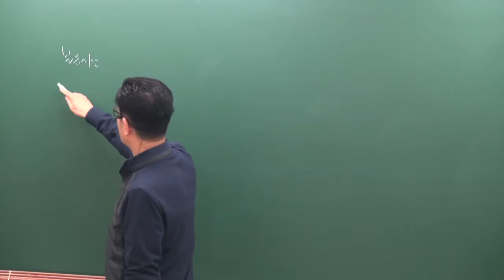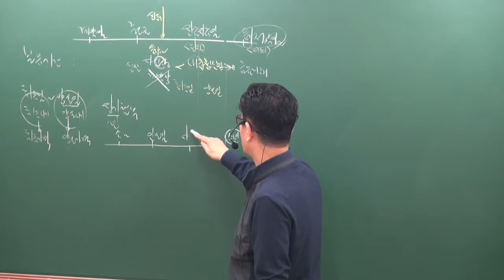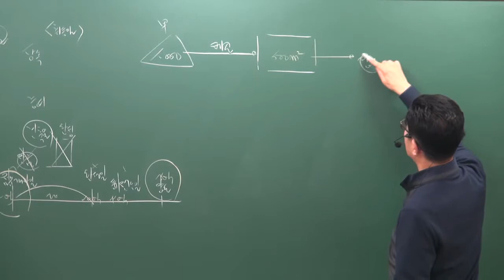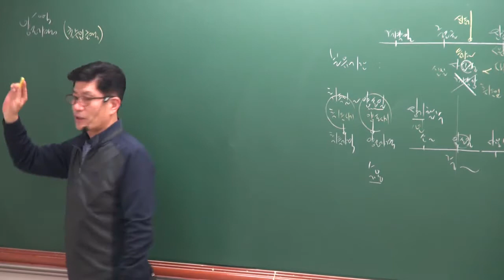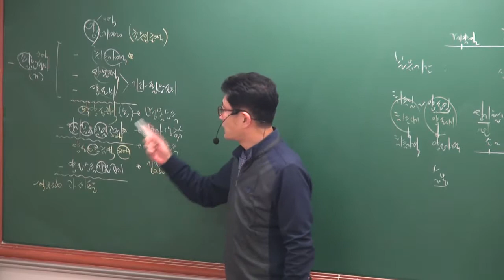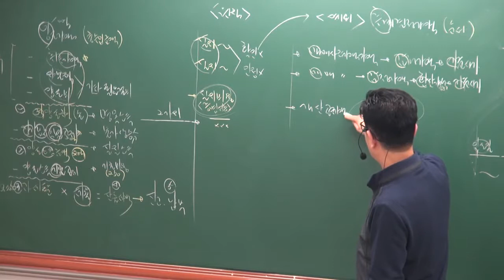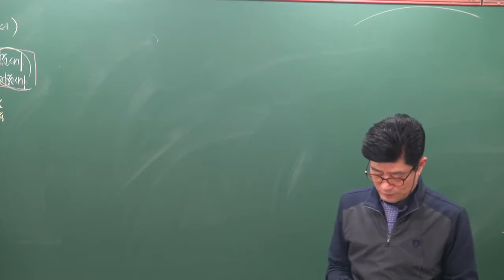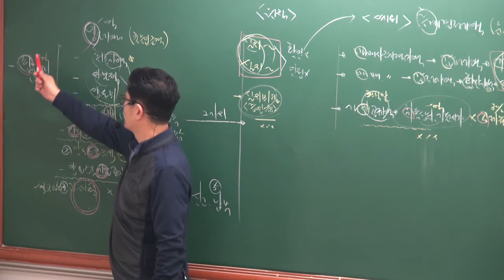2019 기초이론 세법 11